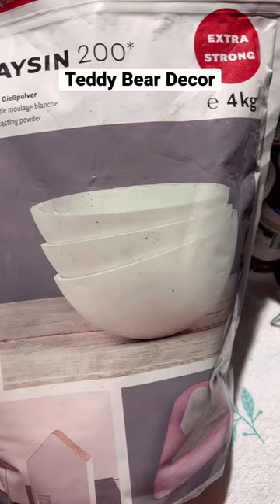Unlock Creative Decorating Ideas with this Teddy Bear DIY!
In this video, i'll be taking a look at some creative ways to decorate with a teddy bear. From desk décor to tiered tray decor, i'll have a teddy bear decorating idea for you!

This Teddy Bear DIY is sure to bring a smile to your face and help you create some fun and unique home decorations.